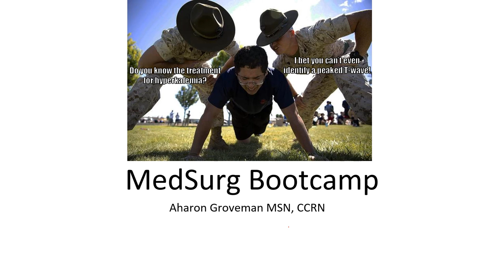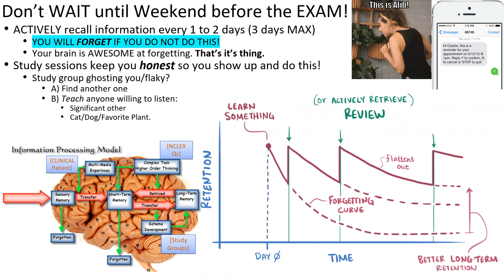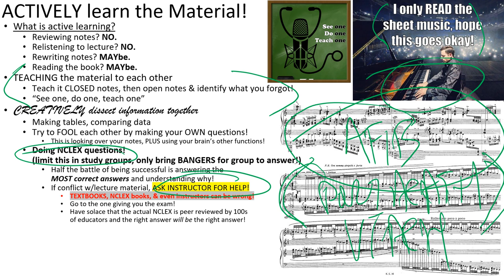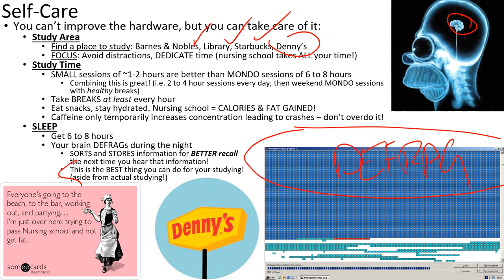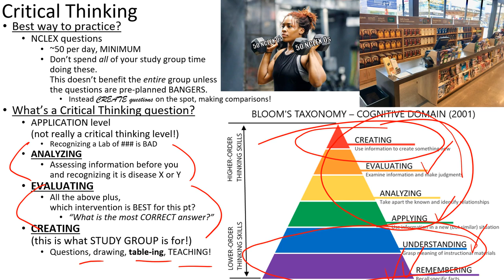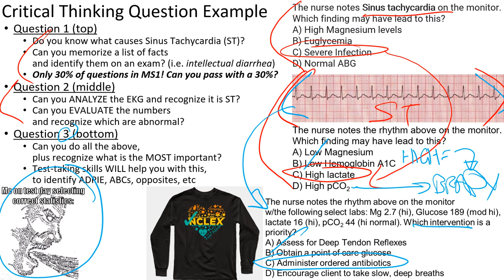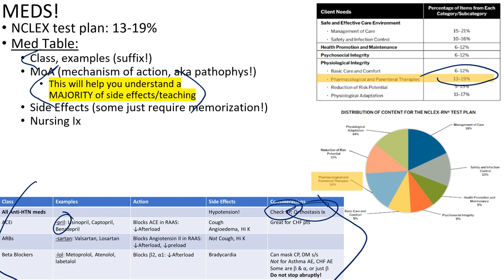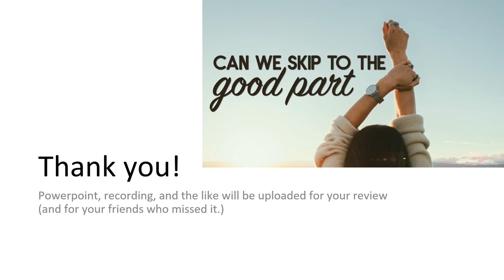MedSurg Bootcamp 2024 [Recorded Live]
Welcome to Med-Surg Nursing!

This video is to help those nursing students going into a Med-Surg Class for the first time, or the 2nd, 3rd, or 4th time! You will learn strategies on how to be successful with all of the information thrown your way in an impossible manner!

This was recorded in January 2024 in front of a live audience.

-Med-Surg 01 (pending!)
-Med-Surg 02 (coming soon)